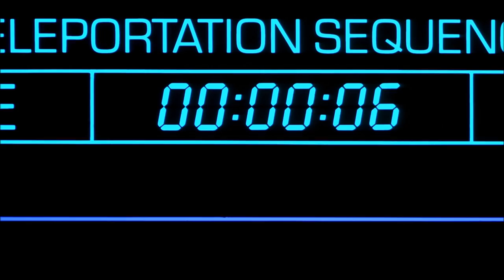The Fly 1986 Trailer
Song: Disasterpeace - Title